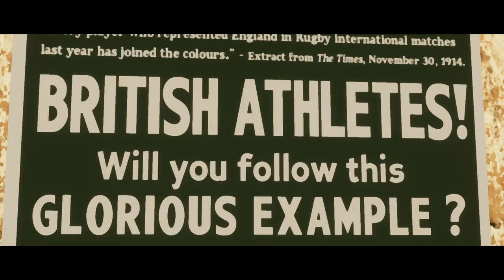Episode 3 - Martin Bell, Writer/Director, Prazinburk Ridge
We ask writer / director and previz artist Martin Bell to share the story behind his 10-minute short film, made entirely in Unreal Engine, called Prazinburk Ridge.

00:00:00 - Team progress on our short film
00:13:13 - Interview with Martin Bell
00:16:49 - Noseratu inspired short story
00:18:14 - Northern Souls
00:22:03 - Family Screening
00:23:15 - Brothers in arms
00:23:48 - How Martin pulls us into the story
00:24:55 - Why you should screen a film
00:26:39 - Story is king. Photorealism doesn't matter.
00:30:50 - Resistance and the War of Art
00:34:26 - Animating on "two's"
00:35:31 - Resistance vs intuition
00:42:37 - Martin's next project
00:44:31 - Martin's advice to us
00:46:29 - Beware! Scope creep!
00:46:56 - Storyboards!
00:51:35 - Setup for shots in the workflow
00:53:11 - The Power Illusion - scripted short (pb)
01:00:49 - Do test screenings!
01:06:28 - FIN